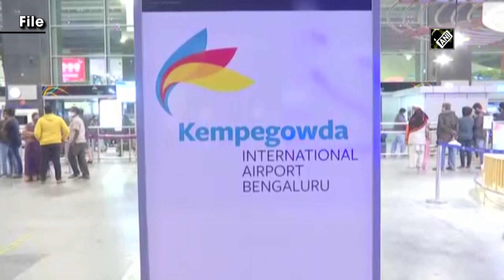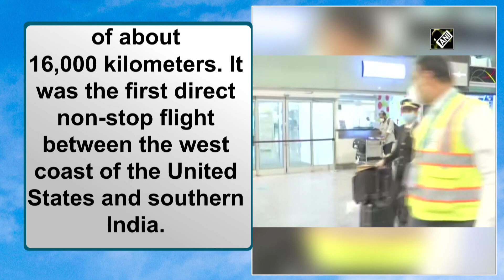Pilot Shivani Manhas shares experience of North Pole voyage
Jammu, Feb 5 (ANI): Shivani Manhas, one of the 4 pilots who flew Air India's flight over North Pole recently shared her experience of the voyage. The crew was lauded by Prime Minister Narendra Modi, on which she said, “What can be more exciting than that for a citizen.”  Sharing her experience, Shivani said, “We were trained but didn't know flying schedule until last moment due to weather conditions.” (SA)